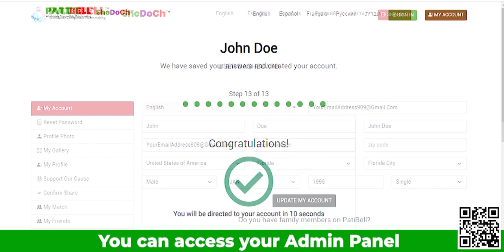PatiBell English explainer with QR Code